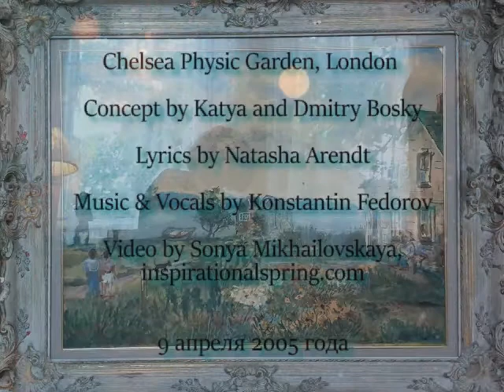''В саду зелено-бирюзовом" Катя и Митя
Chelsea Physic Garden, London
9 апреля 2005 года
Concept by Katya and Dmitry Bosky

Poetry by Natasha Arendt
Music & voiced by Konstantin Fedorov

Video by Sofya Mikhaylovskaya,
Inspirationalspring.com